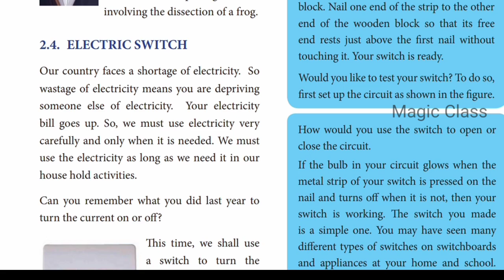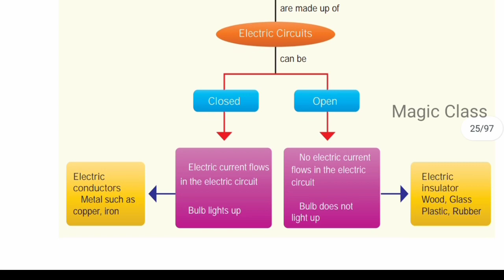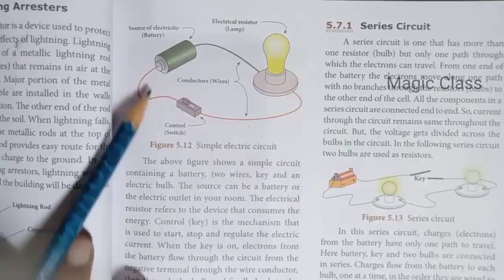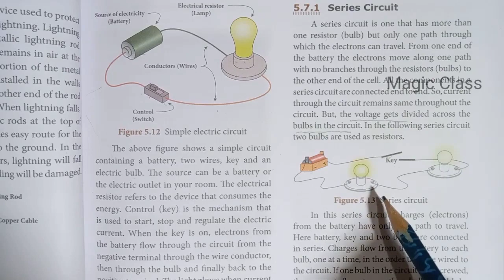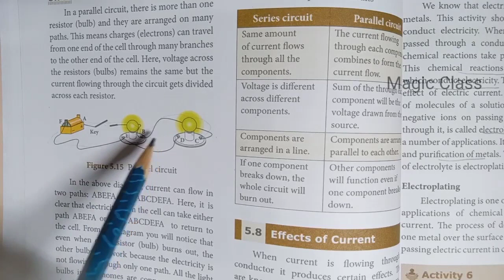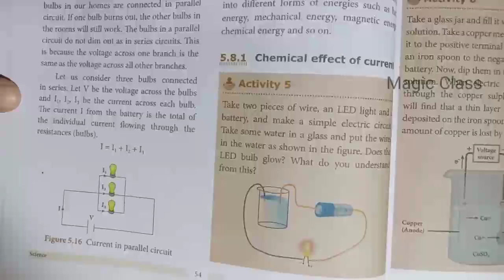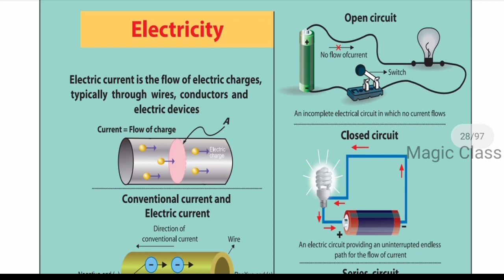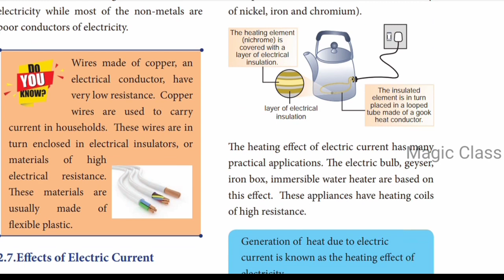electricity class 7 full chapter in tamil - part 2 | Online class for samacheer 7th std chapter 2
In this video lets see what is electricity.7thstdandardscience first lesson teaches